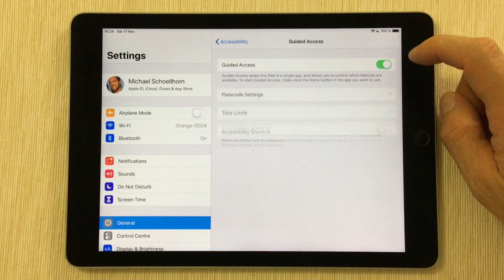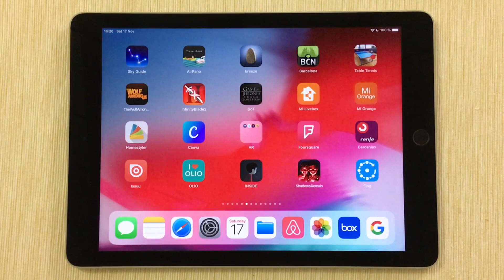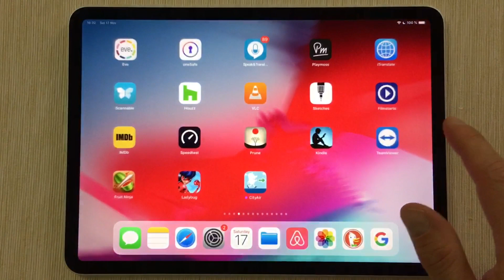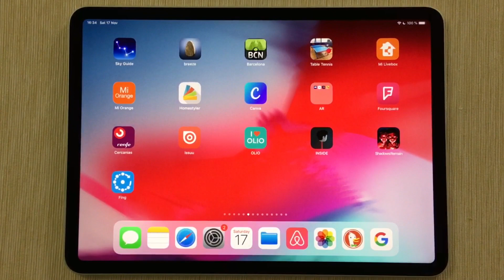Disable home swipe & dock in iOS when playing games on iPad and hide “Home Bar“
How to avoid accidental closing of games on any iPad and how to make that constantly present line of the “Home Bar” disappear within apps on iPad’s without home button.